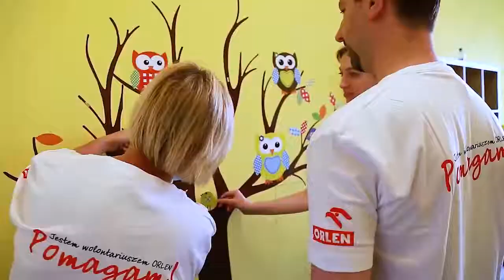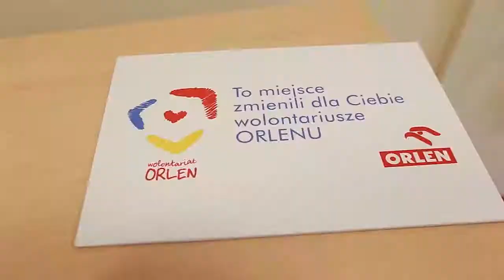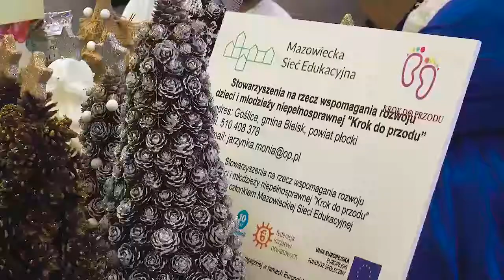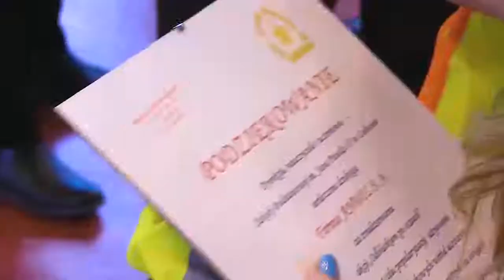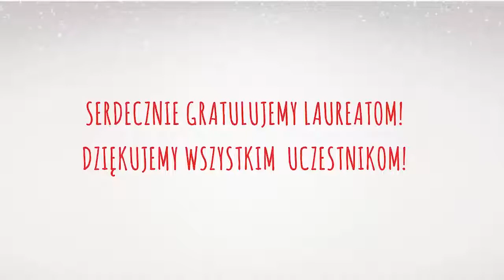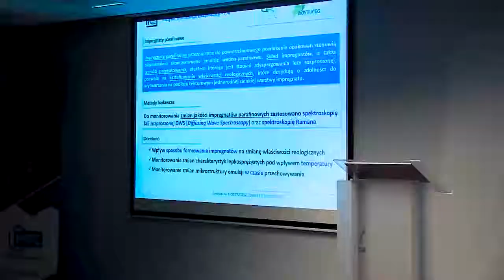Studio Grupa ORLEN 136